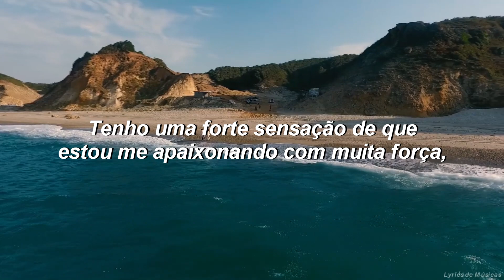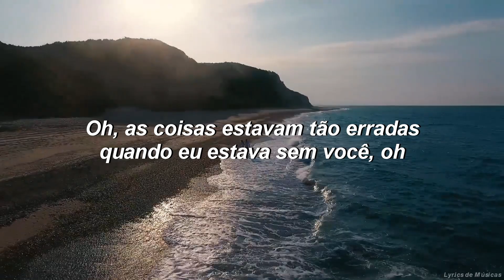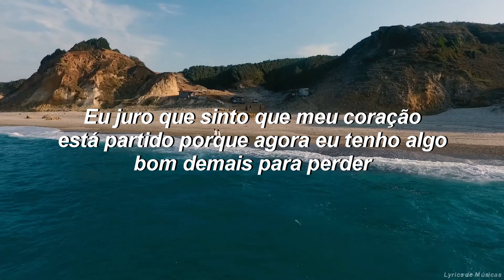Eu não me importo, so quero você! ❤️ // More Of You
▶️Wood Cherry - More Of You▶️

📋 TODOS OS CRÉDITOS SOBRE O VÍDEO CLIPE:
 Vídeo de Fikret Ceylan no Pexels